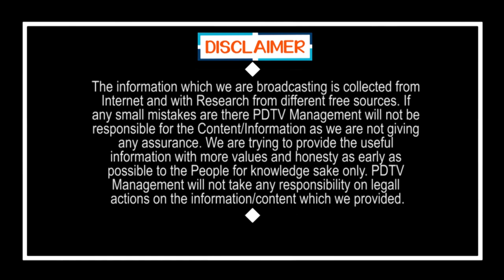CM Jagan Vs Chandrababu | Rayalaseema Problems | రాయలసీమలో చంద్రబాబు పని ఔట్.. జగనే తోపు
రాయలసీమలో చంద్రబాబు పని ఔట్.. జగనే తోపు | CM Jagan Vs Chandrababu | Rayalaseema Problems | PDTV News